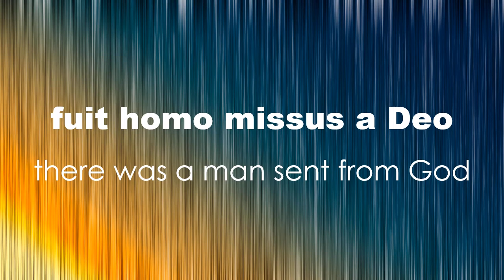CC Cycle 3 Week 20 Latin John 1:6a 5th Ed